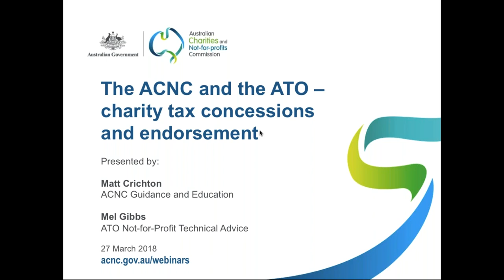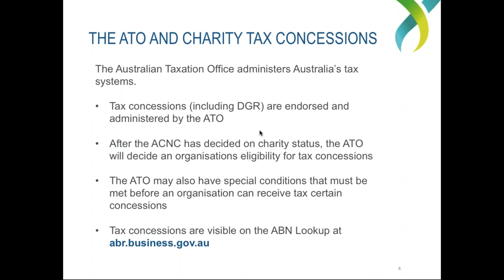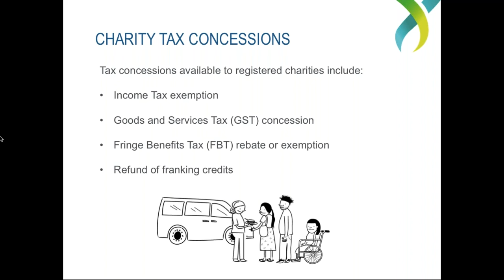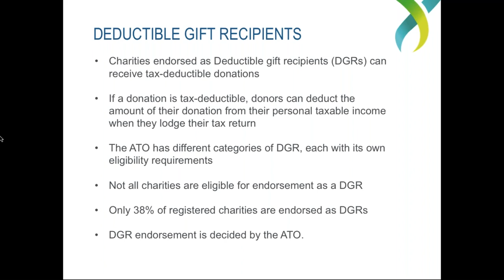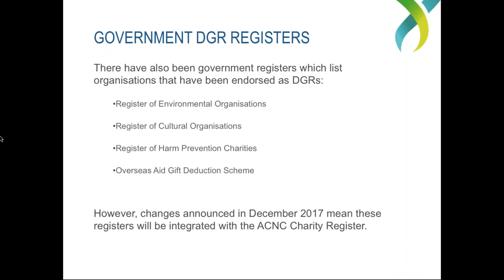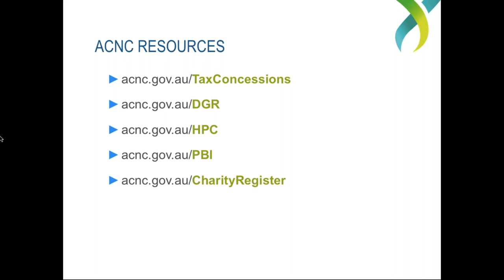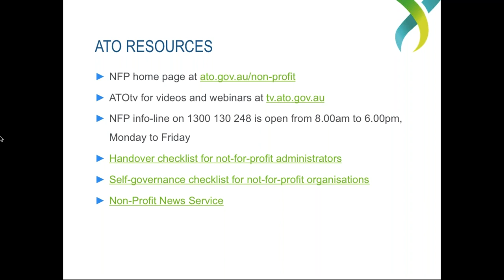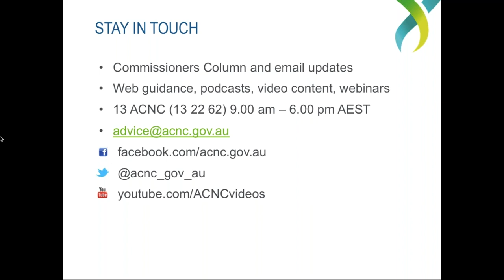Webinar - Charity tax concessions and endorsement: a joint ACNC-ATO webinar - 27 March 2018